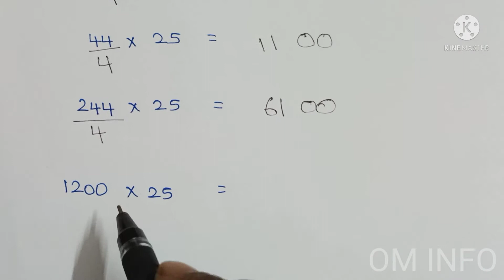Multiplication trick multiplication of 25 with any number in fraction of second